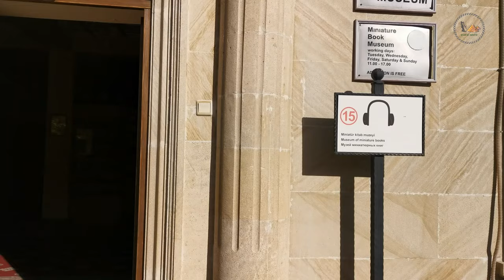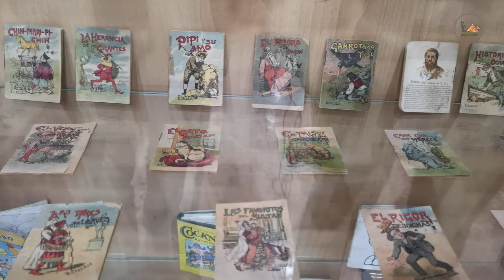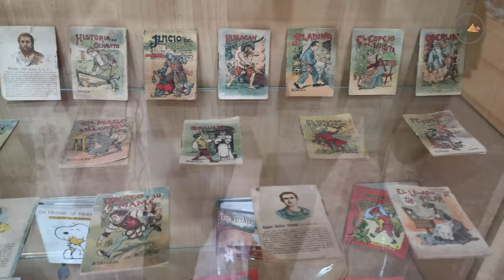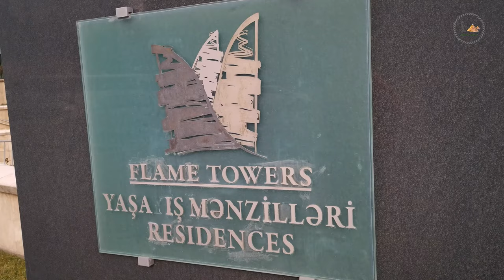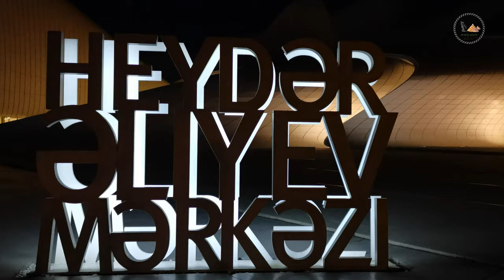BAKU: LA NUEVA DUBAI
Mi nombre es Luis Tobajas, no soy arqueólogo, tampoco científico, sólo alguien que se hace preguntas y que viaja tras la búsqueda de respuestas. Desde que tengo uso de razón, el motor de mi alma han sido los viajes y el misterio. Hasta hoy, he tenido la fortuna de visitar más de 70 países.

Me considero un intrépido investigador y apasionado de la arqueología e historia. He impartido decenas de ponencias en distintas instituciones, como en el Ateneo Mercantil de Valencia, donde dirijo el ciclo “Grandes Enigmas de la Historia", así como en centros El Corte Inglés, Ibercaja, Asociación de Trotamundos Aragoneses, etc.

Los que me conocen podrían definirme como un contador de historias y nada hay que me apasione más. Actualmente colaboro con emisoras de radio como Onda Cero, Esradio, CV Radio Valencia o Intereconomía, divulgando sobre viajes y misterio. Además me hallo en pleno proceso de escritura de un libro sobre viajes y aventuras para la editorial "Vinatea"

Asimismo, gestiono un canal de Youtube sobre los grandes enigmas del mundo a través de mis viajes llamado “Desafío Viajero”.
Mi reto es el de acercar a las personas curiosas, culturas de todo el planeta, secretos e historias de la historia.